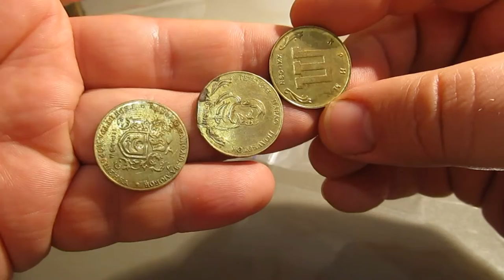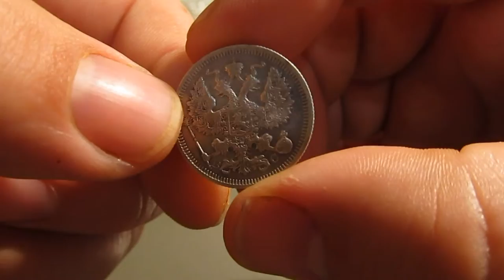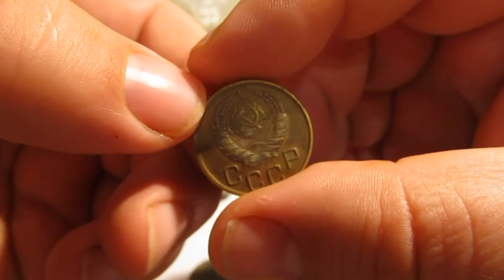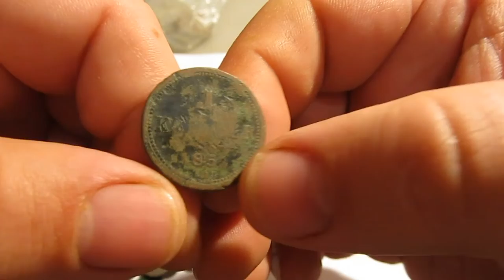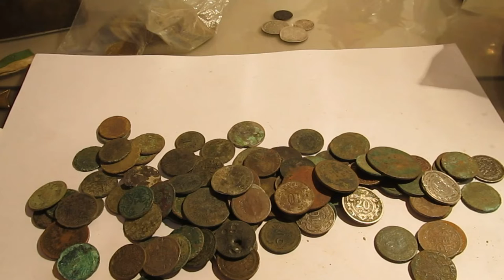Монети Австро-Угорщини, срібло, запальнички цікаві лоти на Violiti.